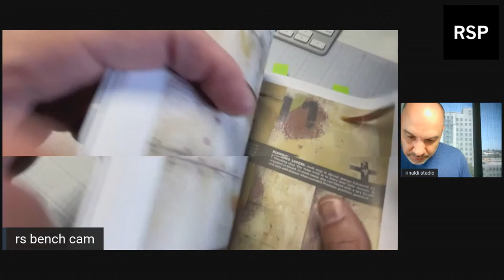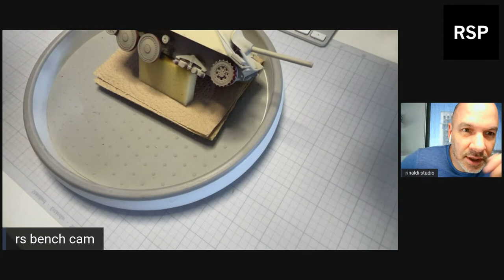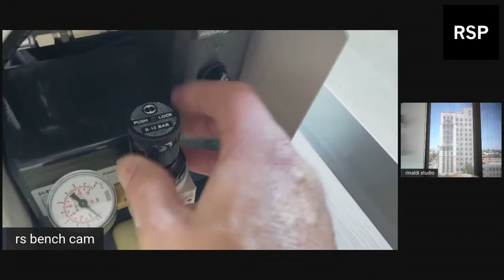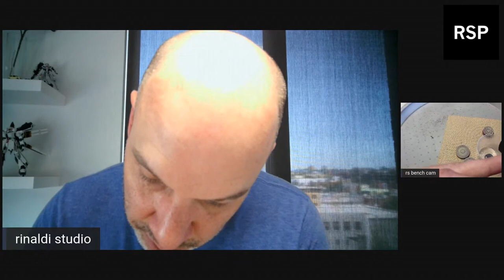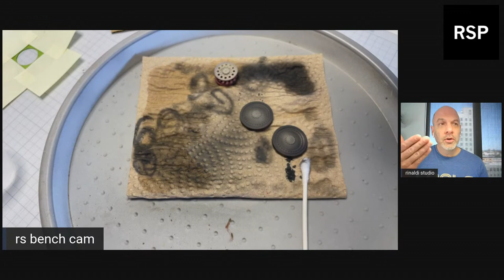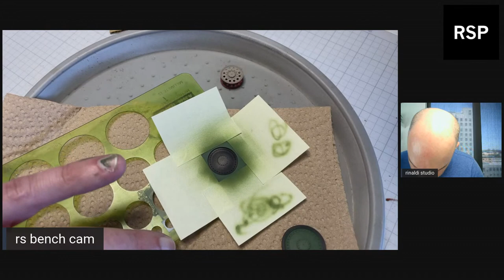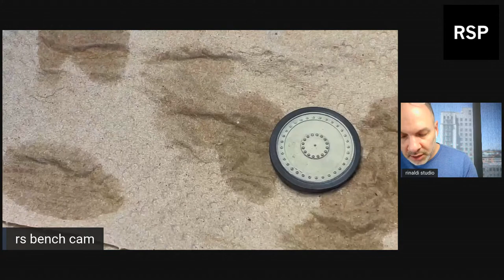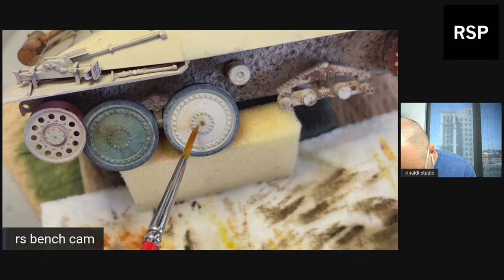Ep 4 - OPR, Pigments & Airbrushing How-to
Continuing from where Ep 3 left off -- more how-to applications with pigments on the Hetzer, plus, a preview of some new projects dedicated for this channel. I'll be sharing my airbrush setup, and the basics for quality spraying, plus the compressor and accessories I like (links below).

NOTE: Select 1080p for highest quality playback.

0:00 Greetings, early questions
36:20 1st Demo - dust layer with pigments + thinner as a fixer.
52:00 2nd Demo - Speckling
58:00 3rd Demo - Second layer of heavier dried-mud
1:08:15 4th Demo - Adding stains
1:17:40 5th Demo - Discussion of airbrush setup
1:40:00 6th Demo - Airbrushing
2:31:00 7th Demo - Using the erasability quality of MMP
2:47:10 8th Demo - OPR the road wheels

Application brush: 9020 Series, Golden Taklon Ultra Round #2
Blending brushes:
9400 Series, Golden Taklon Angular Shader - 1/8 size
9120 Series, Golden Taklon Flat Grass Comb - 1/8 & 1/4 sizes
Additional brushes: 5/0 Spotter, #2 Filbert, #2 Shader, #0 Chisel Blender, 10/0 Liner

KINGART PENCILS & OILS ~
Watercolor pencil set of 72
12ml Oil Paint Set of 24

TOOLS ~
Airbrush accessories: Iwata MAC valve, quick release, preset handles + 10" braided hose
Cutting Mat/Desk protector: Silhouette America 12"x24" size), TANKRAFT Tiger II 9"x15"
Beading tool set for rivets (Amazon)
Good quality paper towel
Hair dryer with a low heat setting

Lifecolor Rust & Dust set: CS10 (available worldwide)

OPR ~
1) #2 Round brushes
2) Quality Odorless Thinner (AK brand used)
3) Oil Paints used (from top left corner going clockwise around the palette on screen)
  502 Abt oils (via AK Interactive shops) WN = Winsor Newton (artist grade)
          165 Faded UN White
          035 Buff
          125 Light Mud
          010 Luftwaffe Yellow
          020 Faded Dark Yellow
          WN Burnt Umber
          WN Burnt Sienna
          WN Raw Umber
          090 Industrial Earth
          050 Olive Green
          110 Black

PIGMENTS~
Have a selection of 10-12 colors from light dust tones to dark mud

MUSIC ~
1) Lo-Fi Girl
2) Lo-Fi Vol 1 & Vol 2 by DJ Arek
3) Little Soul Lo-Fi